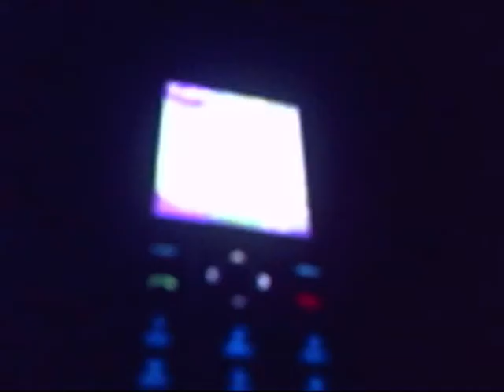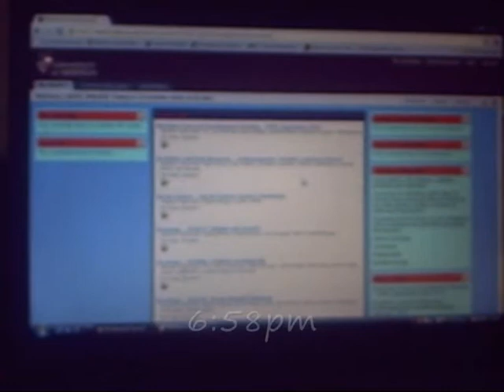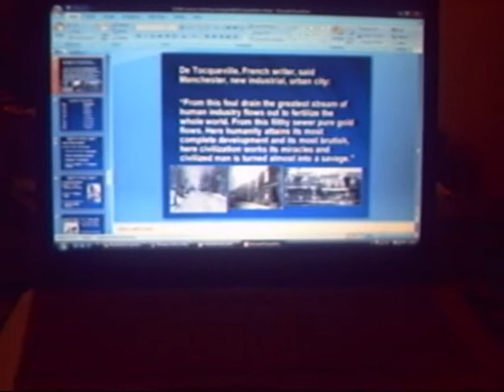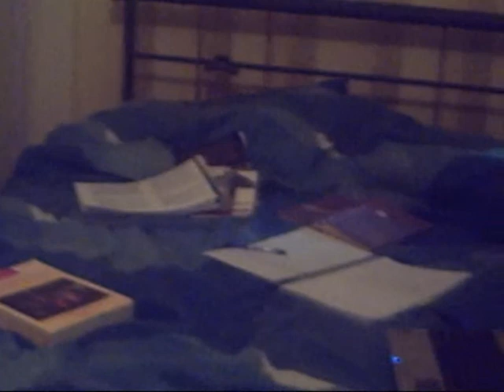MyAverageDay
A day in the life of me, as a single mum and student of aberdeen university. this is a typical day with no hiccups or unforeseen events.